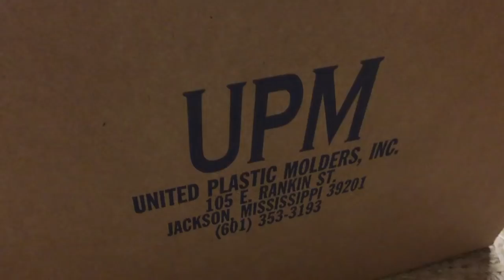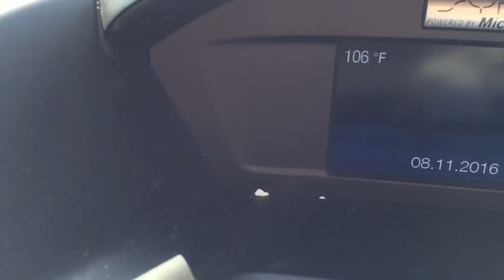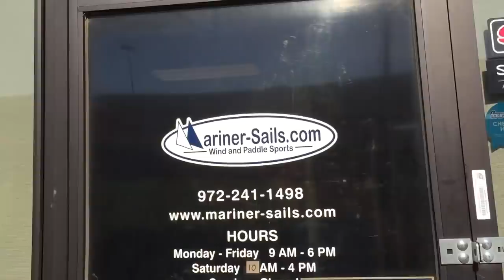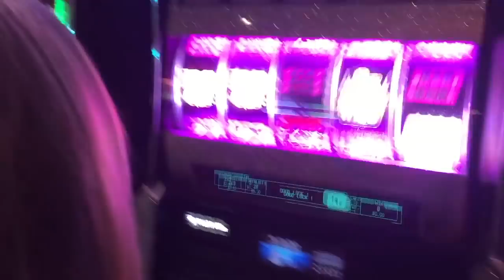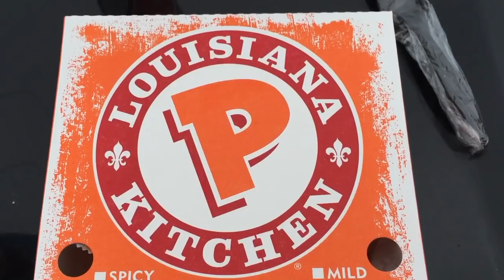30mo VLOG #18 Wild Cats & Christmas Trees - Stop at Duck Dynasty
VLOG #18 Today Ty & Theresa Southerland (30milesOut kayak fishing TV) have some fun times on the road at Duck Dynasty HQ as they fight with a wild cat and a christmas tree! a must see!

TY'S BLUE SUNGLASSES
TY'S WHITE SUNGLASSES

OUR AMAZON STORE: